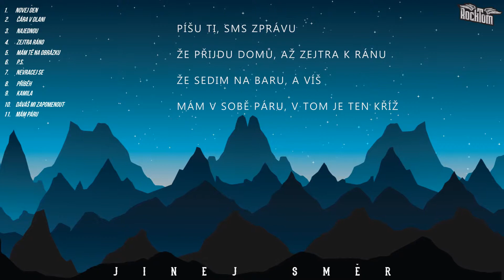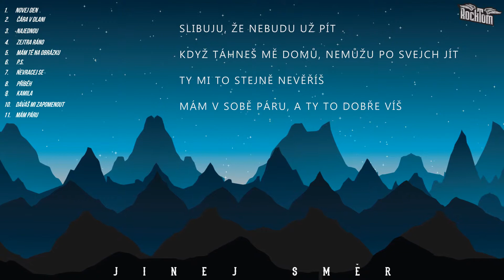Rocktom - Mám páru (Official Lyric Video) 2018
Rocktom - Mám páru
Skladba z nového alba Jinej směr (2018)

Text: Petr Kunc
Hudba: Rocktom